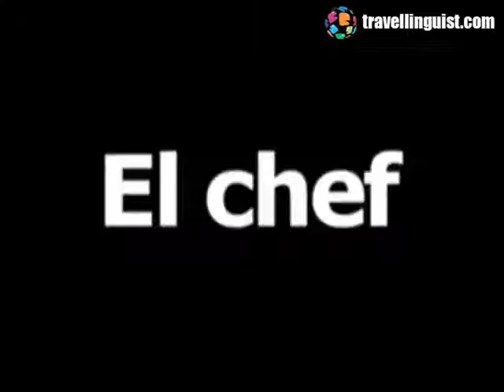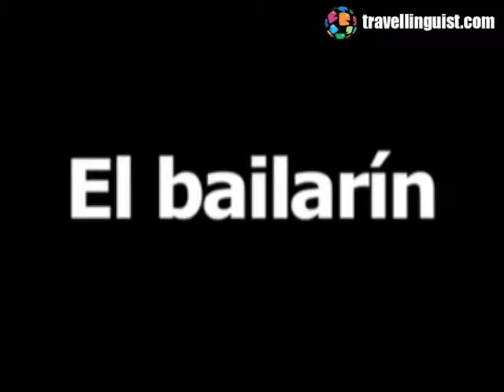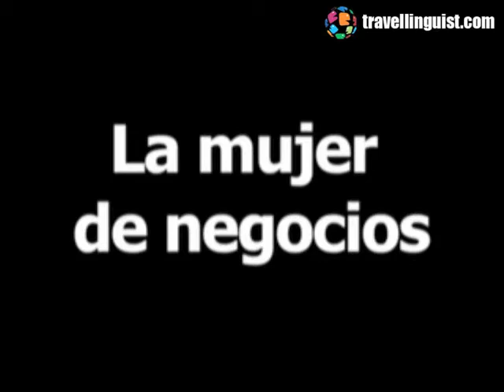Portable Spanish - Professions